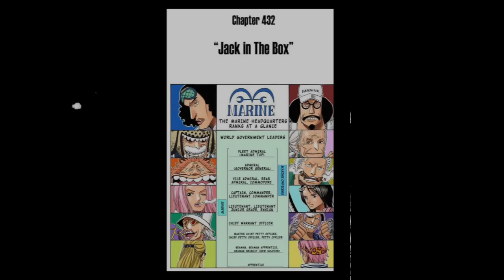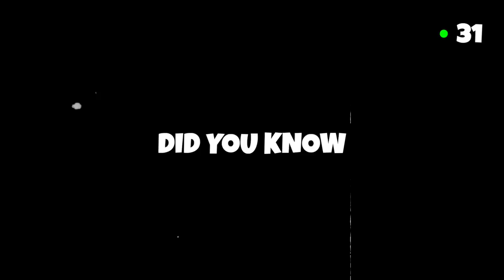42 FACTS You Didn’t Know About MONKEY D. Dragon!!